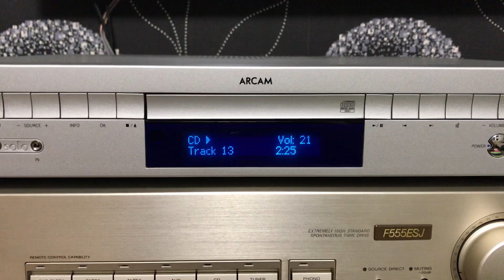Arcam Solo + Monitor Audio 5i обзор